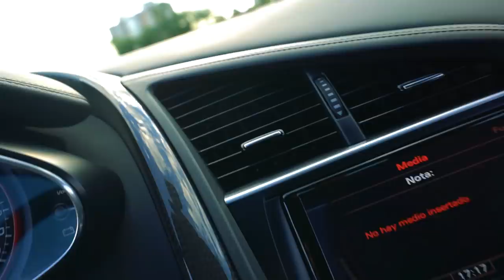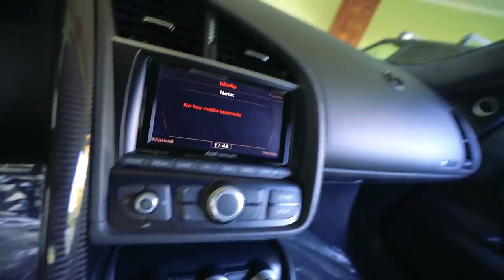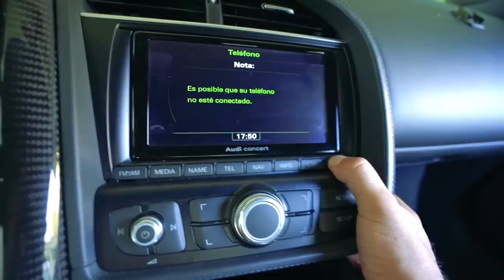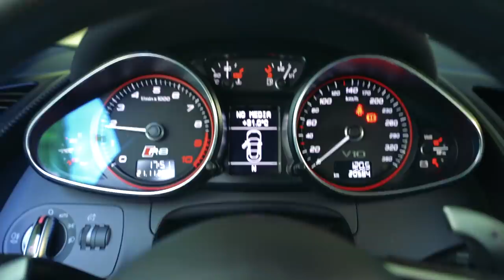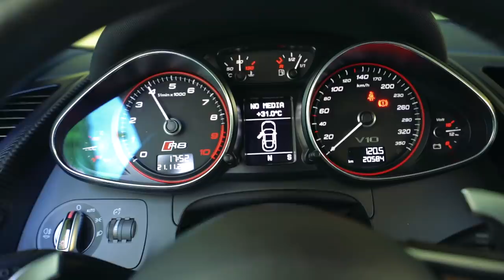TODOS OS DETALHES DO MEU NOVO AUDI R8